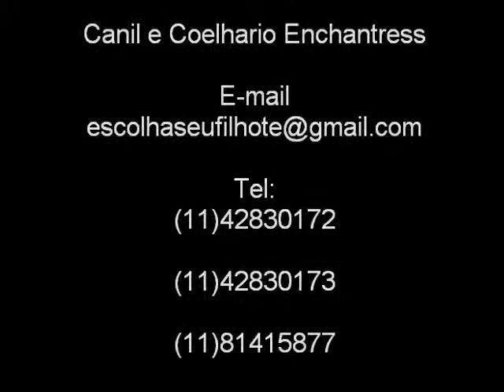CANIL E COELHÁRIO ENCHANTRESS participação programa Tudo artesanal com Peter Paiva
PARTICIPAÇÃO DO PROGRAMA TUDO ARTESANAL COM PETER PAIVA EM 09/04/2011.
TEMOS SEMPRE UM LINDO FILHOTE PRONTO PARA ALEGRAR A SUA VIDA.